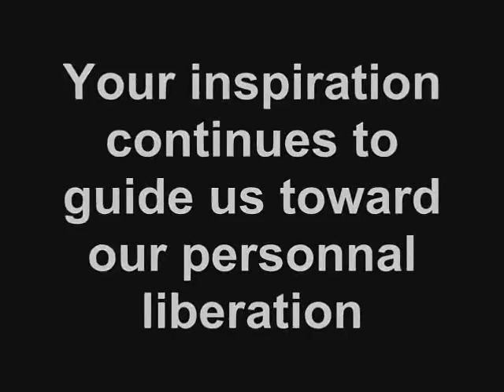Bruce Lee tribute (Gladiator Music) part I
Voici les statistiques vitales de Bruce Lee que très peu de gens connaissent vraiment (extrait du livre S'ENTRAINER AVEC BRUCE LEE L'EXPRESSION DU CORPS HUMAIN rédigé par John Little aux éditions GUY TREDANIEL)

Taille: 1,71 - Poids: 62 kilos* - Tour de taile: haut 76 cm - bas 66 cm

Mensurations* exprimées en centimètres

Poitrine (départ): relâchée 99 - en expansion 105
Poitrine (milieu): relâchée 109 - en expansion 112
Cou (départ): 38
Cou (milieu): 39
Biceps gauche (départ): 33
Biceps gauche (milieu): 35
Biceps droit (départ): 34
Biceps droit (milieu): 36
Avant-bras gauche (départ): 28
Avant-bras gauche (milieu): 30
Avant-bras droit (départ): 32
Avant-bras droit (milieu): 30
Poignet gauche (départ): 16
Poignet gauche (milieu): 17
Poignet droit (départ): 16.5
Poignet droit (milieu): 17
Cuisse gauche (départ): 53
Cuisse gauche (milieu): 57
Cuisse droite (départ): 54
Cuisse droite (milieu): 57
Mollet gauche (départ): 31
Mollet gauche (milieu): 32
Mollet droit (départ): 32
Mollet droit (milieu): 33

A l'époque d'Opération Dragon, Bruce Lee avait perdu beaucoup de graisse. Sa poitrine était tombée à 85 cm (normale) et 96.5 cm (en expansion), son poids était tombé à 57 kilos et son tour de taille 66 cm.

* A l'époque du tournage d'Opération Dragon, le poids de Bruce Lee était tombé à 57 kilos.
* Prises sur un poids total de 62 kilos en 1965.